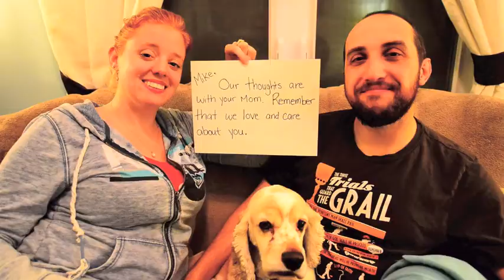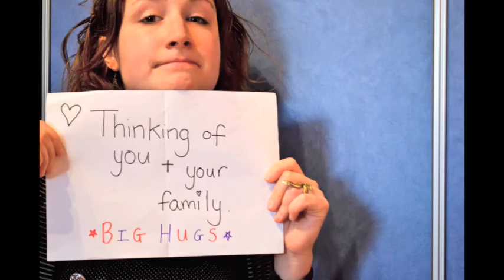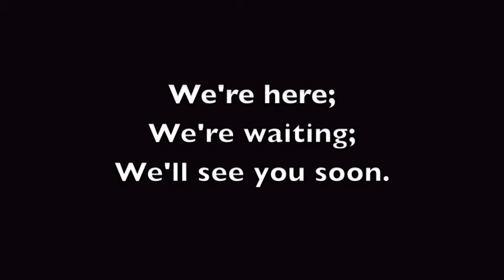For You From Us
Trying the best we can from the other side of the ocean.